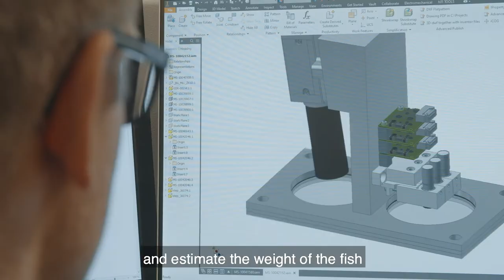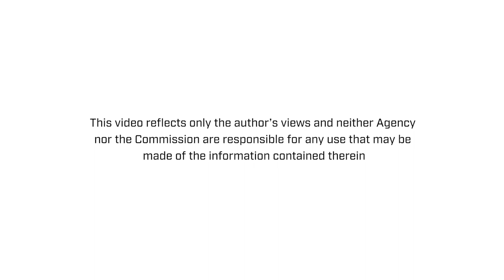SINTEF Ocean SMARTFISH H2020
SMARTFISH H2020 is an international research project which aims to develop, test and promote a suite of high-tech systems for the EU fishing sector. The goal is to optimize resource efficiency, improve automatic data collection for fish stock assessment, provide evidence of compliance with fishery regulations and reduce the ecological impact of the industry.